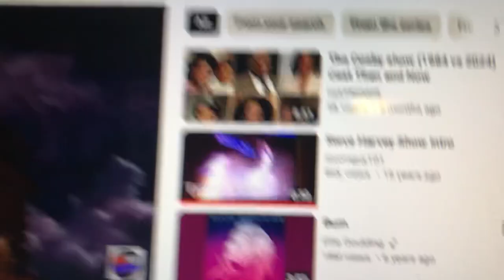Nickelodeon Productions/Fox Television Studios (2009-2010)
From Season 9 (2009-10) of the 2002 version of Rugrats: Dil Pickles (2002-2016).

The 2009 Nickelodeon Productions is used following Nickelodeon’s 2009 rebrand.

Season 9 is the last season with Fox Television Studios, as 20th Century Fox Television would take over starting with Season 10.